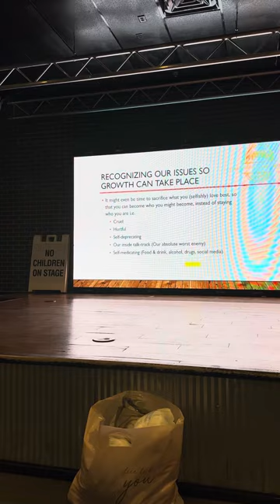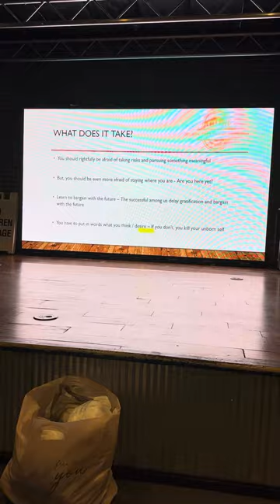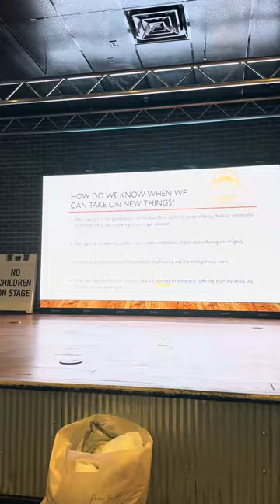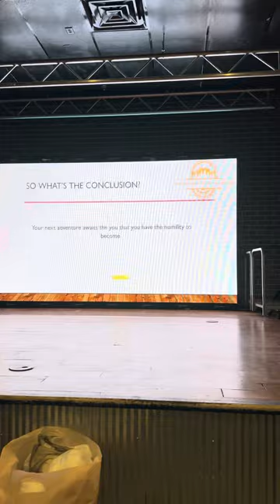with Mark Brouillette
Mark with Joshua Tree Stump Grinding shares a wonderful message on what Leadership Means… and Why it is important.

Quick and impactful 3 minute watch!